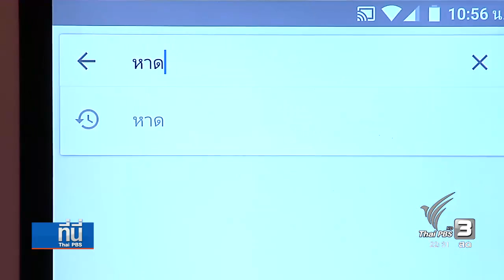"กูเกิล" เปิดตัวภาพชุดพิเศษ 9 หมู่เกาะภาคใต้ กระตุ้นท่องเที่ยวไทย